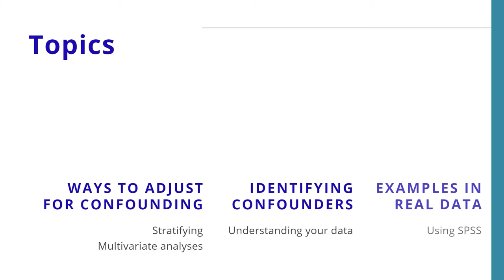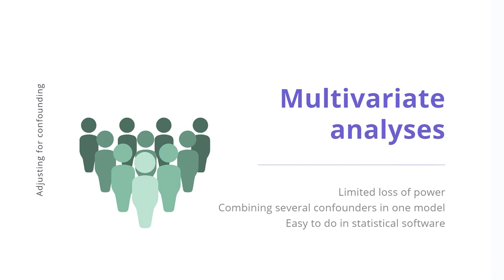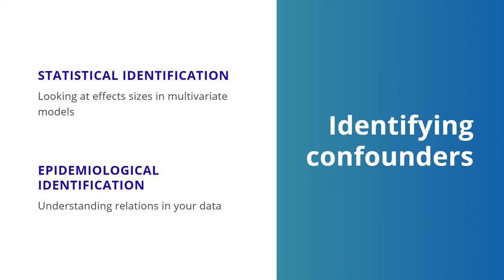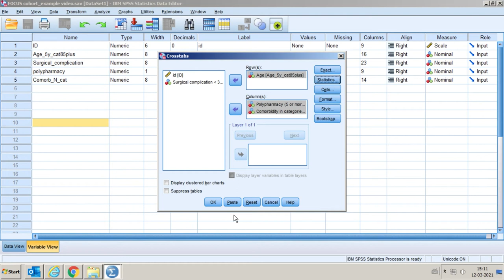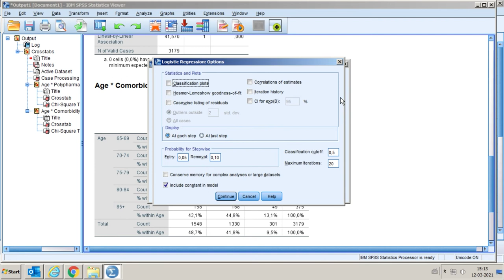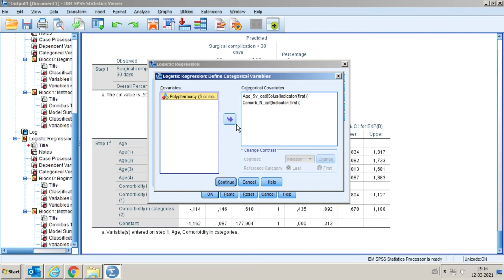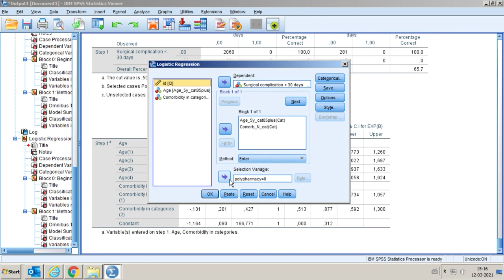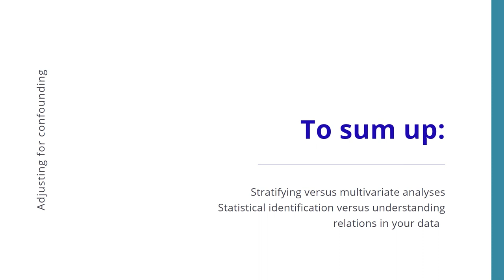Adjusting for confounding - Learn all about adjusting for confounders in this SPSS tutorial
In this epidemiology tutorial, I will teach you how you can deal with confounders in epidemiological data, including stratification and multivariate analyses. In addition, I will show you with real data how you can do this in SPSS.

The data that are used in this video were previously published

About me:
I am a registered clinical epidemiologist and working as a fellow in medical oncology in the Netherlands. I have published over 50 manuscripts and have received several large research grants. I am particularly interested in research in geriatric oncology and am a an active member of the International Society for Geriatric Oncology.